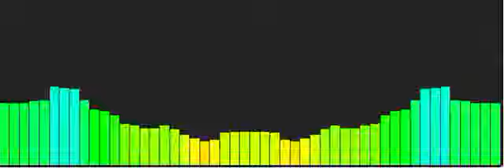(Piggy fan game concept) The Sprunks | Wenda Theme